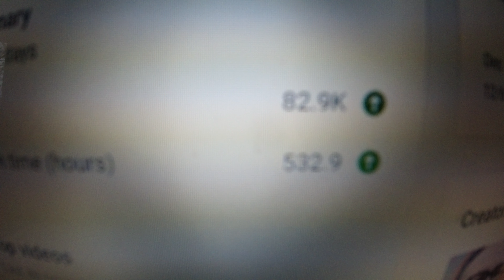I got 82,000 Views on My Porn Warning Videos this Month